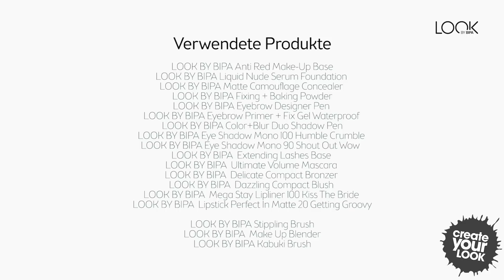Weihnachts Make-up Look 2017: Tutorial mit Make-up Artist Vicky Lash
Du suchst nach einem schönen Festtags-Look für Weihnachten? Vicky Lash Make-up Artist präsentiert dir in diesem Tutorial einen wunderschönen Look mit roten Lippen und weihnachtliches Augen Make-up. Probier's gleich aus & zeig uns dein Ergebnis auf Facebook oder Instagram mit dem Hashtag createyourlook!